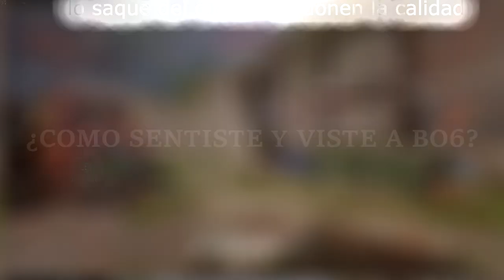MI OPINION TRAS LA BETA DE BLACK OPS 6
HOLA GENTE AQUI CCON UN NUEVO VIDEO INFORMATIVO ESTA VEZ HACERCA DE QUE OPINO DE BLACK OPS 6, ES UN TEMA DONDE NO SOLO EXPRESO MAL DEL MISMO SI NO TAMBIEN ALGO BUENOO HACERCA DE ESTE MISMO, EN SI ES UNA OPINION LIBRE Y CUALQUIERA PUEDE TENER UNA OPINION PERSONAL, POR LO QUE SI ES DE SU AGRADO COMPARTIR Y COMENTAR  AL RESPECTO SU EXPERIENCIA LOS ESTARE LEYENDO Y DANDO ME GUSTA